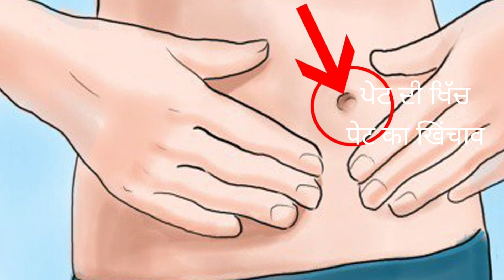ਪੇਟ ਦੀ ਖਿੱਚ | पेट का खींचाब |tight stomach | health tips